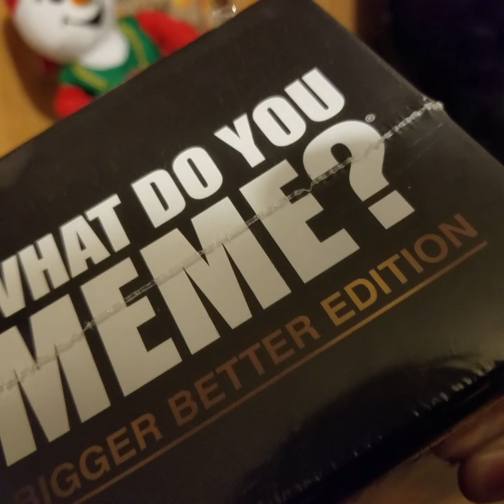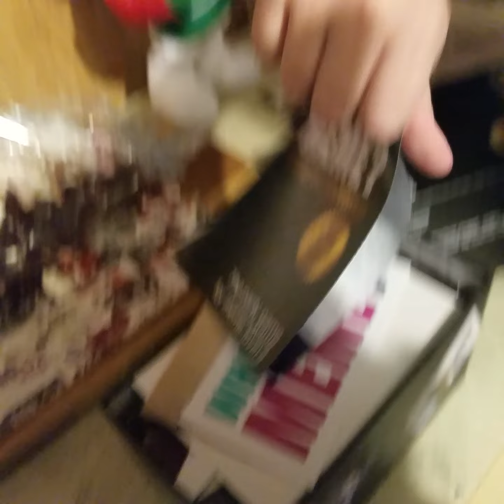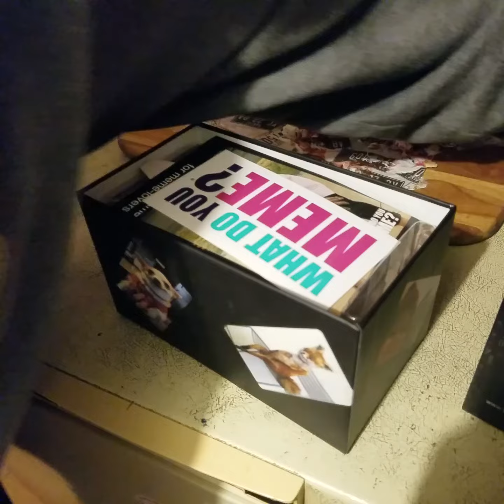What Do You Meme?😐